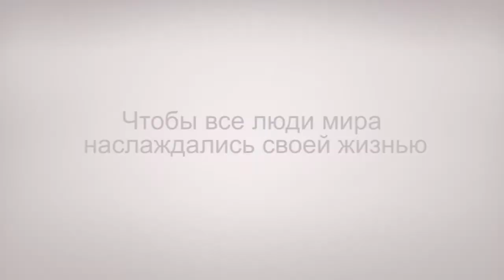Чтобы все люди мира наслаждались своей жизнью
Фрагмент из передачи "Последнее поколение"
В связи между собой мы можем создать такую сеть взаимоотношений, в которой раскроем свойство Творца, свойство отдачи и любви. Это и есть достижение цели нашего развития. При этом мы освобождаемся от всех страданий, страхов, проблем, всех ограничений нашего мира и входим в ощущение вечной, совершенной, безграничной реальности...